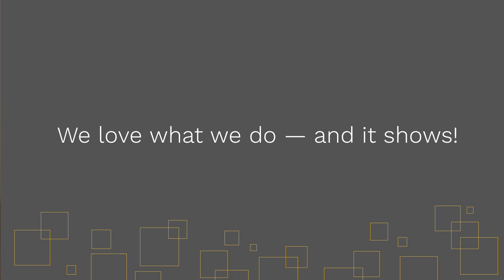Susan Langdon, Client Experience Manager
Susan comes to ASI with over 20 years marketing experience in the financial services industry, including 11 years at Northwestern Mutual in her native Wisconsin and more than three years at Russell Investments in Seattle.

As one of the region’s top personal wealth management and consulting firms, ASI is uniquely equipped to excel in a wide variety of financial scenarios. Our successful, affluent clients include individuals, families, enterprises and organizations. We serve some of the most respected corporations, endowments and individuals in the Pacific Northwest.